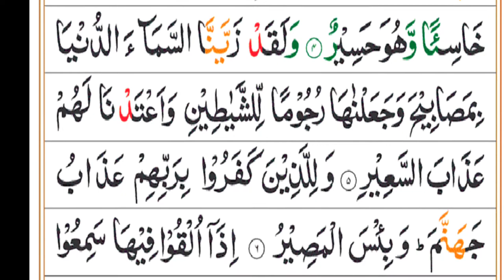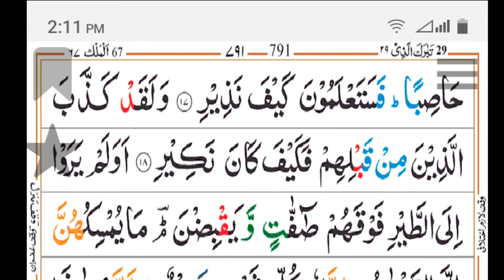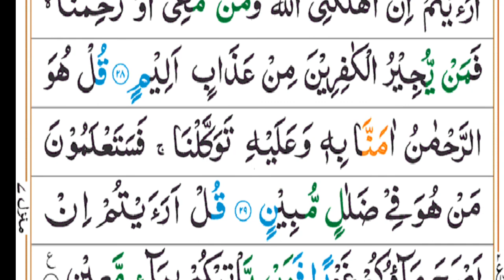surah mulk with Urdu translation||copyright free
surah mulk with Urdu translation